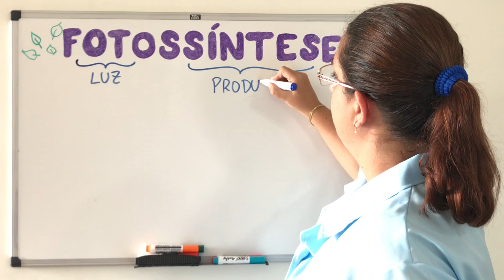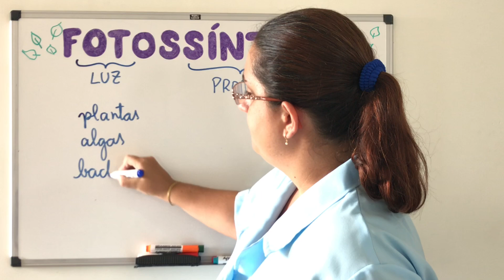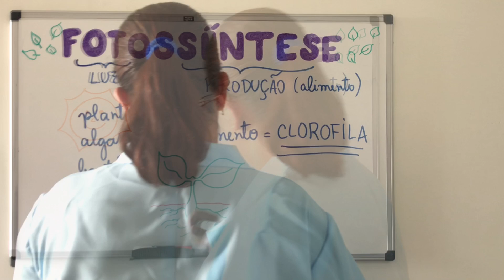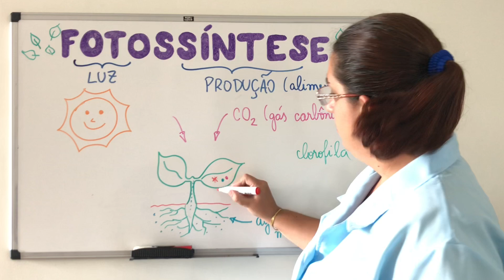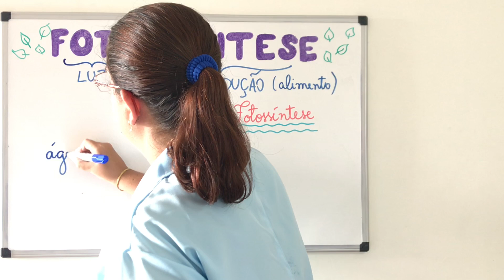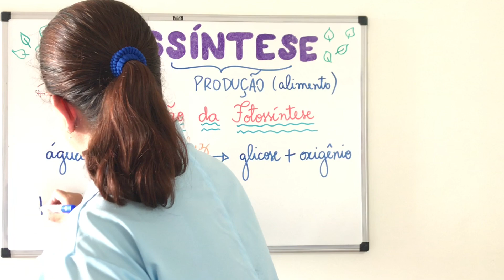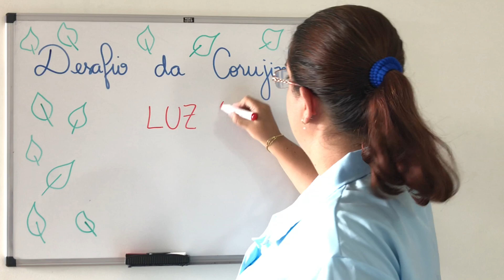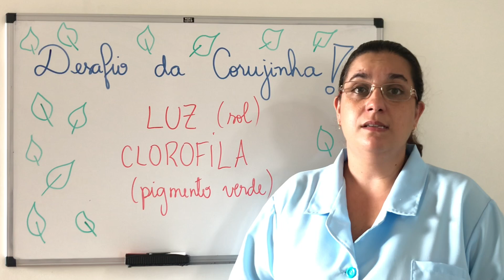Fotossíntese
Compreender o processo realizado pelos seres autótrofos (algas, plantas e algumas bactérias) para a obtenção de energia (alimento).

Habilidades BNCC: EF04CI04 - Analisar e construir cadeias alimentares simples, reconhecendo a posição ocupada pelos seres vivos nessas cadeias e o papel do Sol como fonte primária de energia na produção de alimentos.

@euadorociencia (Instagram, Facebook, Kwai)

Configurações:
Câmera: iPhone 7 (câmera traseira)

Facebook Eu Adoro Ciência!